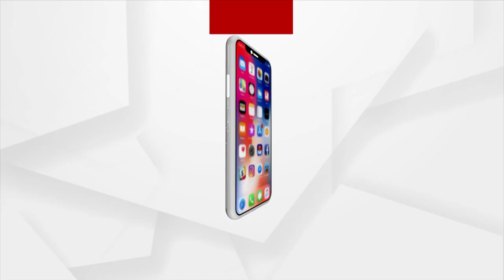ଉପକୂଳରେ ବର୍ଷୁଛି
ସକ୍ରିୟ ଲଘୁଚାପ ପ୍ରଭାବରେ ଉପକୂଳ ସହ ରାଜ୍ୟର ବିଭିନ୍ନ ସ୍ଥାନରେ ବର୍ଷା ଜାରି । ଆଜି ପାଇଁ 18 ଜିଲ୍ଲାକୁ ୟେଲୋ ଓ୍ବାର୍ଣ୍ଣିଂ। ଟ୍ବିନ୍ ସିଟିରେ ଲଗାଣ ବର୍ଷା । ଫିକା ପଡିପାରେ ଦଶହରା ମାହୋଲ ।